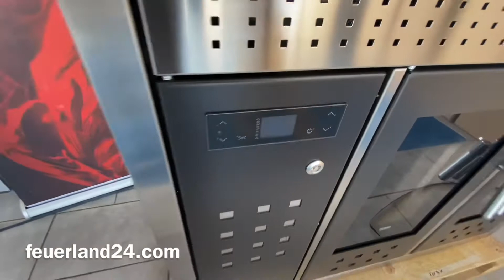Koch und Backen mit Pellet und die 28kW gehen wasserführend in die Zentralheizung - Vorstellung 004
Dieser Pelletherd ist einzigartig auf den Markt mit 120 oder wahlweise 80cm Breite (Version ohne Backrohr) und mit Rauchgasanschluss oben oder hinten, findet jeder das passende Gerät.

Der Preis liegt bei 5.580 Euro inkl. Mwst für das Gerät mit Backrohr aus diesen Video:

Der Preis liegt bei 5.280 Euro inkl. Mwst für das Gerät ohne Backrohr aus diesen Video: